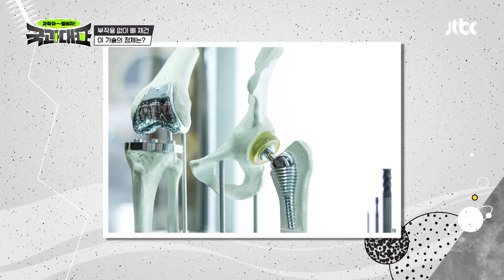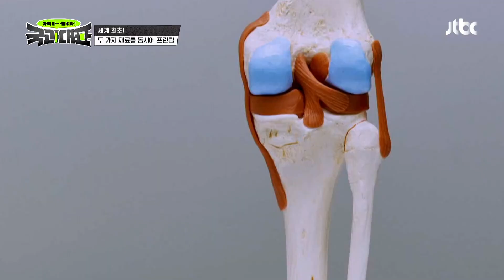부작용 없이 뼈를 재건할 수 있는 세라믹 3D 프린팅 기술😲 국과대표(science) 11회 | JTBC 220604 방송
부작용 없이 뼈를 재건할 수 있는 세라믹 3D 프린팅 기술😲